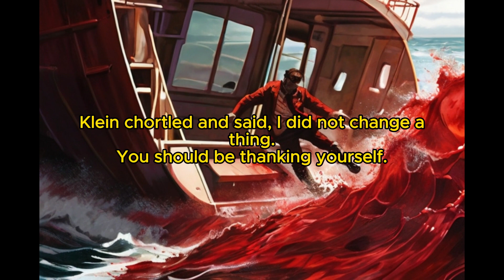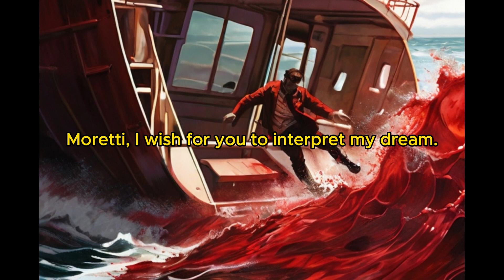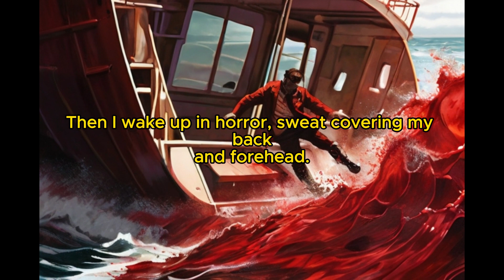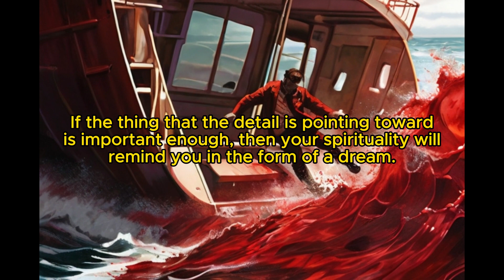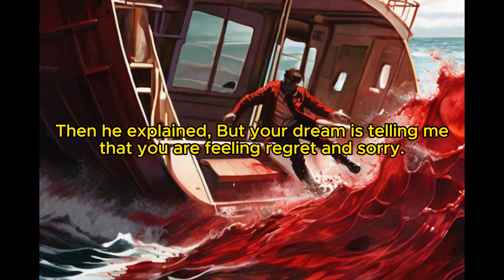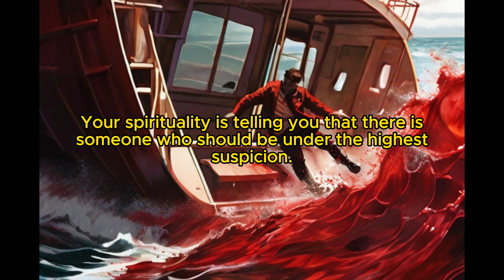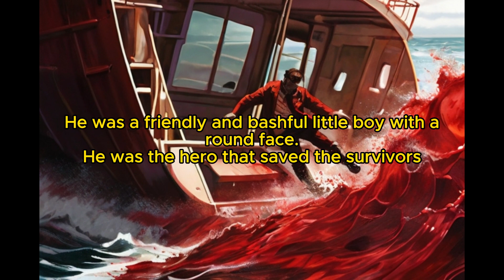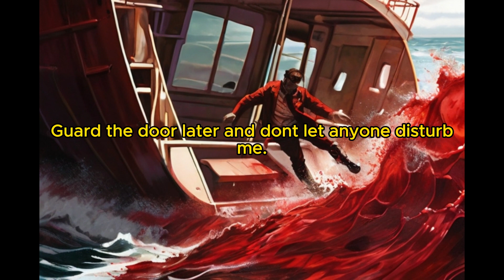Lord of Secrecy： Chapter 63 Dream Interpretation